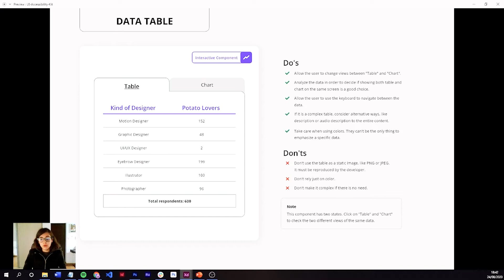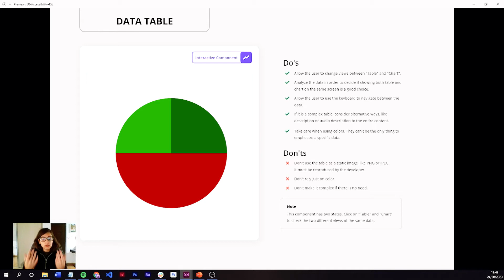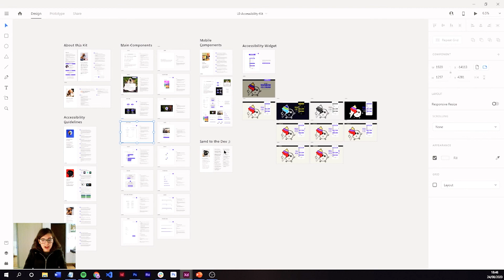Como criar tabelas e gráficos acessíveis | Adobe XD Residency Fund - Part 10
Você precisa criar tabelas acessíveis? Gráficos acessíveis? Neste vídeo dou várias dicas sobre o que você pode fazer para deixar o seu conteúdo mais acessível.

🐣 - - - - - - - Adobe Creative Residency Community Fund - - - - - - - 🐣

🐣 - - - - - - - DOWNLOAD GRATUITO DO UI ACCESSIBILITY KIT - - - - - - - 🐣